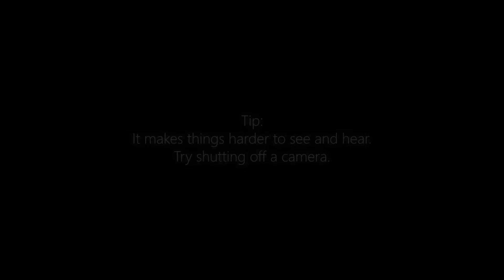fnati night 2 and 3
I finished night 3. I stopped the recording because I can not record more then 15 minutes.